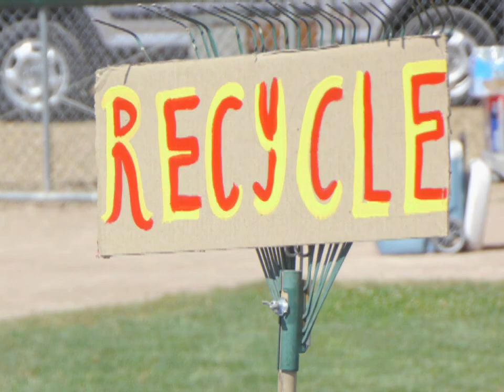Talking Trash. Do we really need to wrap our garbage in plastic bags? What a waste.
A quick trip through a bagless trash can, and what is left for landfill after taking out all the metal, glass, plastic, paper recyclables, & green waste which goes to the worm bin which builds soil out of kitchen scraps. What ARE we leaving behind?